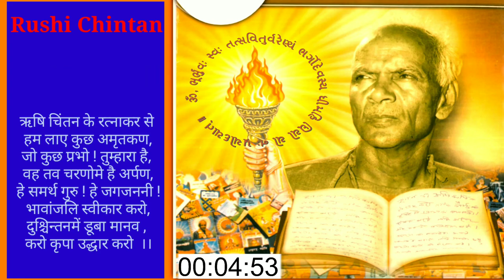જીવનનું લક્ષ્ય એક જ હોવું જોઈએ